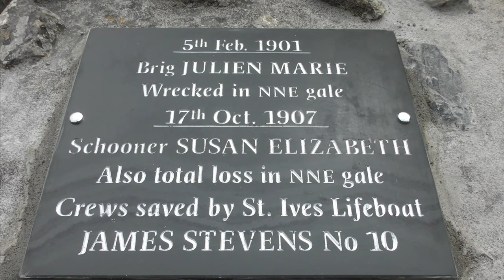JAMES STEVENS No. 10 REPORTING FOR DUTY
After wintering at Hayle the world's oldest working lifeboat returns to St Ives, sailing past the scene of 4 of its most celebrated shouts. From 2022 it will offer educational trips around St Ives Bay, telling stories of these and other rescues and shipwrecks from her 33 years of service. More details and how to book your trip

Over 500 St IVES videos and here in more manageable chunks